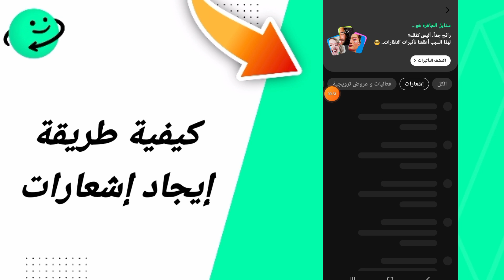كيفية طريقة كيفية طريقة إيجاد إشعارات في تطبيق ازار Azar